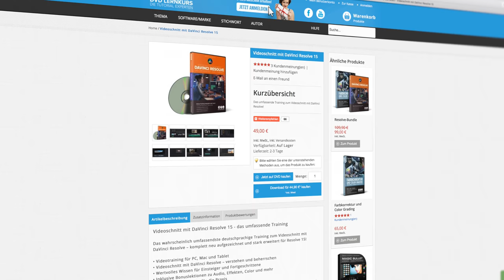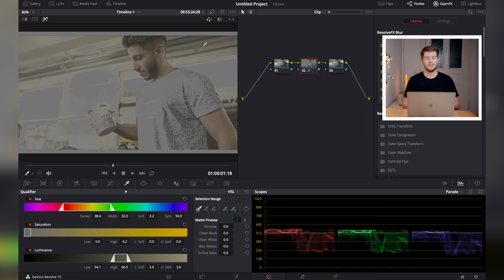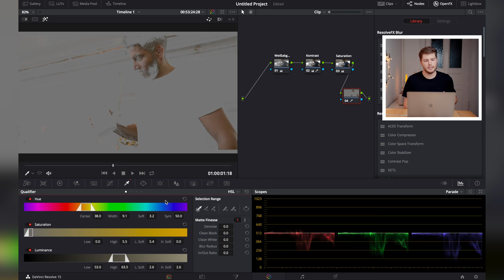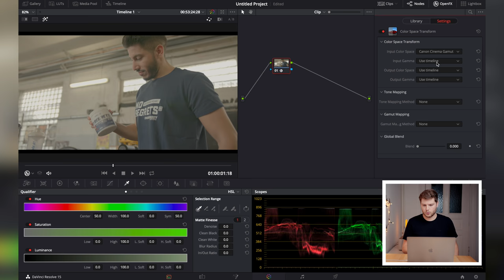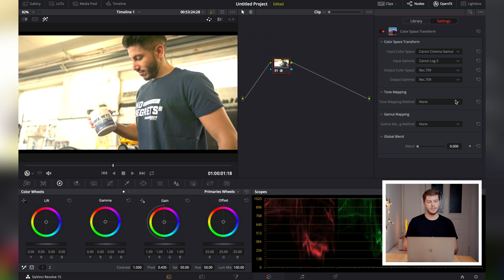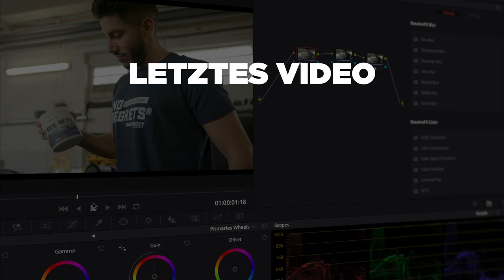Basic Color Correction in DAVINCI RESOLVE & Arbeiten mit LOG Profilen!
In diesem Video zeige ich euch, wie man in DaVinci Resolve aus einem Log Profil ein kontrastreiches und farblich angepasstes Bild (Basic Color Correction) erzeugt. Viel Spaß!